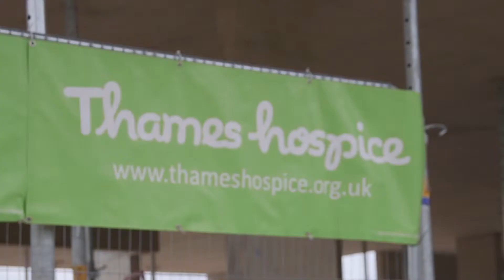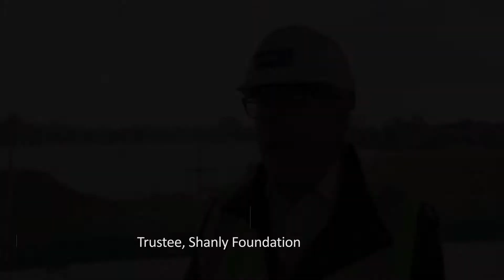Shanly Foundation lay the first brick at new hospice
The Shanly Foundation has donated an incredible £400,000 which will fund the Day Therapy Suite in the Paul Bevan Centre at our new hospice. To mark the occasion Thames Hospice Chief Executive and Tamra Booth and Tim Potter, Shanly Foundation Trustees, laid the very first brick at the new hospice site on Tuesday 28 May 2019.